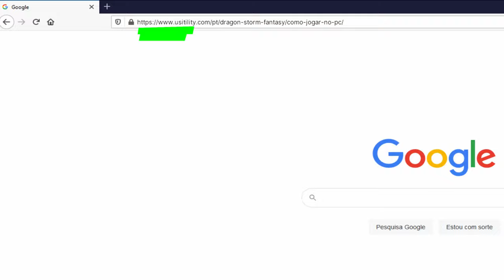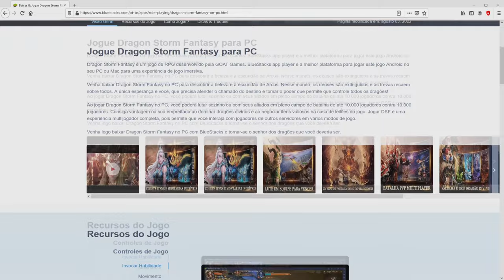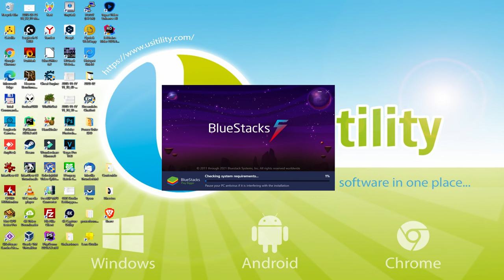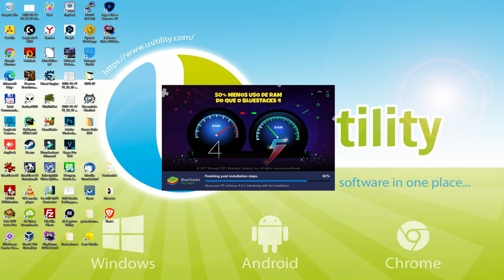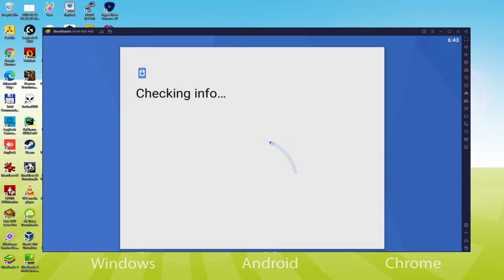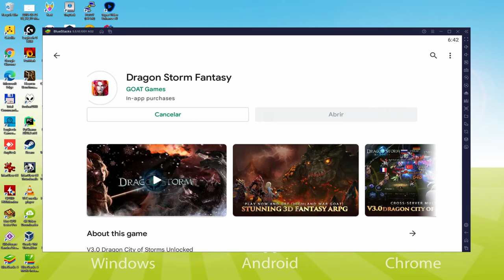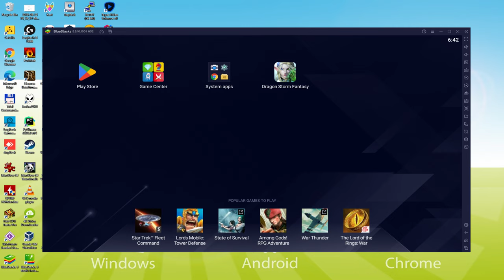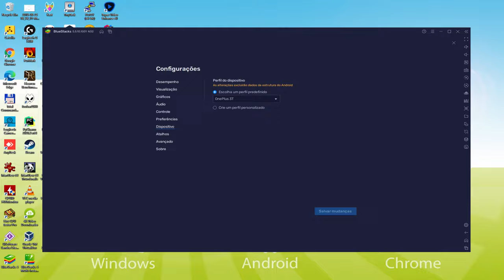🎮 Como JOGAR [ Dragon Storm Fantasy ] no PC ▶ BAIXAR e INSTALAR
Como jogar Dragon Storm Fantasy no PC Baixar ▶ Windows 10/11/7/8

⚠⚠⚠ IMPORTANTE ⚠⚠⚠ Este método é para jogar o jogo gratuito do Android Dragon Storm Fantasy no PC. Ele instalará a versão oficial e legal de Dragon Storm Fantasy da Play Store. Se você quiser comprar qualquer item ou objeto no jogo, terá que pagar da maneira usual, ou seja, usando PayPal, Cartão de Crédito/Débito, etc.

00:00 Intro
00:29 Ir para o site da BlueStacks
01:22 Download Dragon Storm Fantasy em seu PC Windows
01:37 Lançar o instalador de Dragon Storm Fantasy
01:52 Personalizar a instalação e mudar o diretório de instalação
02:19 Instale Dragon Storm Fantasy em seu PC
03:32 Como lançar o BlueStacks a partir da área de trabalho do Windows
04:05 Acesse o Google Play
04:56 Aceitar os Termos de Serviço do Google
05:05 Crie um backup no Google Drive de seu dispositivo emulado
05:19 Ir para a área de trabalho do BlueStacks
05:29 Instalação Dragon Storm Fantasy no emulador BlueStacks
06:03 Lançamento Dragon Storm Fantasy diretamente da BlueStacks
06:17 Como ajustar o volume de Dragon Storm Fantasy
06:35 Como maximizar a tela do emulador
06:45 Como jogar em tela cheia
07:00 Personalizar as opções de teclado BlueStacks
07:21 Como mudar a linguagem do jogo e do emulador
07:54 Recebendo e-mail de novo dispositivo conectado à sua conta Google
08:31 Adeus e saudações

Aqui estão as instruções:

2) Clique em Baixe Dragon Storm Fantasy no PC
3) Execute o instalador baixado
4) Aceitando as permissões do Windows para executar o instalador
5) Clique em "Instalar agora
6) Acesse o Google Play
7) Se a instalação do jogo não for iniciada automaticamente, clique no ícone Dragon Storm Fantasy na área de trabalho do BlueStacks
8) Clique no botão "Pular" na janela "Configurar Conta Completa".
9) Clique no botão "Instalar
10) Clique em "Open" e aproveite o Dragon Storm Fantasy em seu PC

[Dragon City Storm V3.0 aberto] Versão novinha em folha
A jogabilidade Dragon City of Storm já está disponível! Em Dragon Storm City, os jogadores de diferentes servidores podem competir. Aqui participará em batalhas emocionantes e receberá grandes recompensas. Alcançar o auge da glória e ganhar o magnífico título de "Dragão Rei da Tempestade"! Um novo e soberbo "Angel's Crash" das asas da SS espera por si!
As recompensas dos Chefes do Mundo foram melhoradas.
Novo veículo disponível - besta de gelo dentada em sabre
Transformar-se num dragão e participar em batalhas inter-servidores de alta classe que se desenrolam contra o pano de fundo de uma história inesquecível. Lutar sozinho ou com aliados em campos de batalha épicos. Explore as terras maravilhosas e lúgubres de Arcus, e reúna os recursos para se tornar mais forte!
▶ LUTE O SEU CAMINHO ATRAVÉS DE ÉPICAS BATALHAS INTER-SERVIDORES.
As batalhas em Arcus nunca param! Está sempre a precisar de novos heróis! Lute em Mundo vs. Mundo, Servidor vs. Servidor, e 10.000 vs. 10.000 modos, ou lute em arenas próprias! Peguem nas vossas armas e ponham-se a andar! Tente a sua mão a um único...

Se você quiser baixar Dragon Storm Fantasy em seu PC, é muito fácil. Clique no link acima e siga as instruções no vídeo. BlueStacks, o emulador Android, será instalado em seu PC para que você possa facilmente jogar o jogo em seu computador.

Dragon Storm Fantasy é um jogo móvel, mas você pode baixá-lo e jogá-lo em seu PC em poucos minutos.